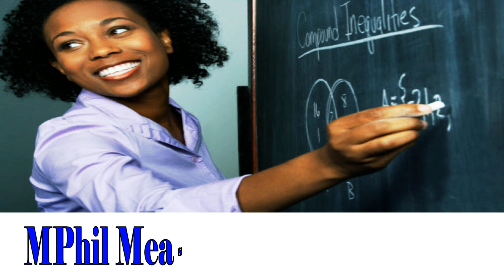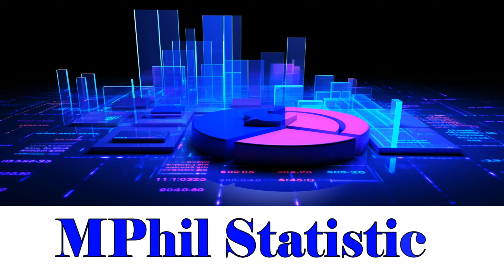ALL UDS Postgraduate Courses and Requirements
The University for Development Studies postgraduate courses are all shown in this video. These UDS postgraduate programmes include UDS postgraduate sandwich programmes, uds postgraduate admission requirements, uds masters programmes, uds mphil programmes, uds PhD programmes and more.

Video Chapters
0:00 Admission Requirements
2:11 Faculty of Agric, Food & Consumer Sciences
2:27 Faculty of Biosciences
2:53 Faculty of Education
3:40 Faculty of Physical Sciences
4:31 School of Allied Health Sciences
4:46 Faculty of Business
6:52 School of Engineering
7:11 School of Public Health